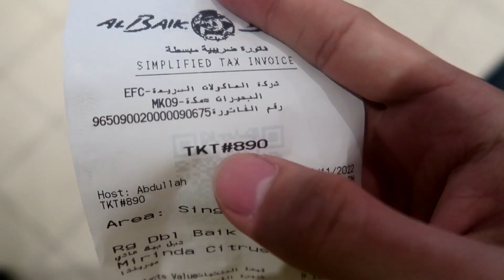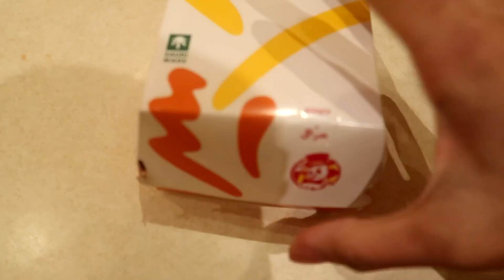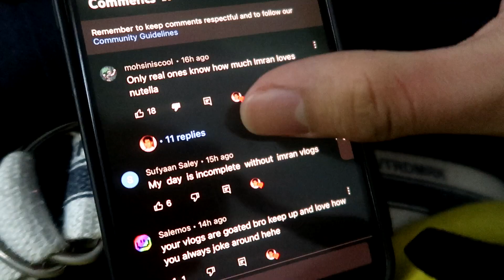The Big Announcement